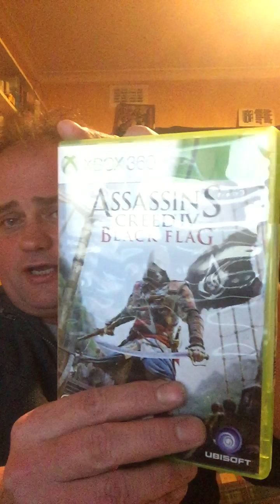smoking a pipe and showing crap I recently found at work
what can i say? im weird!